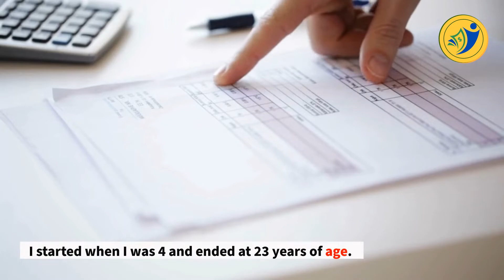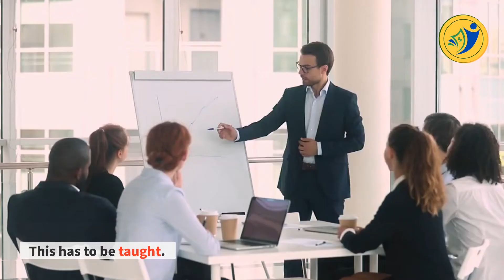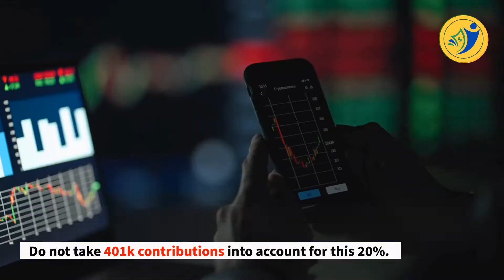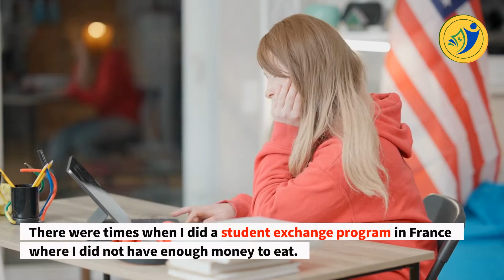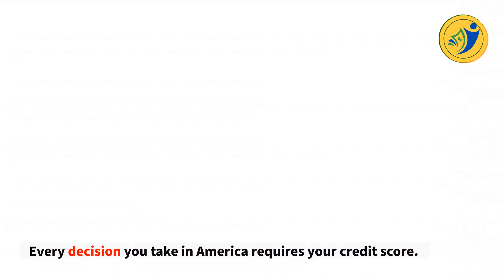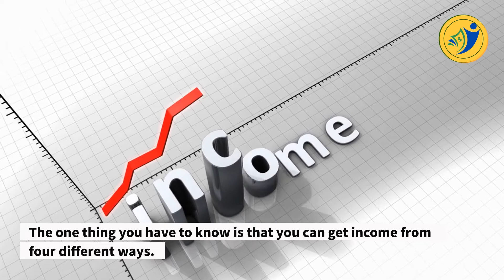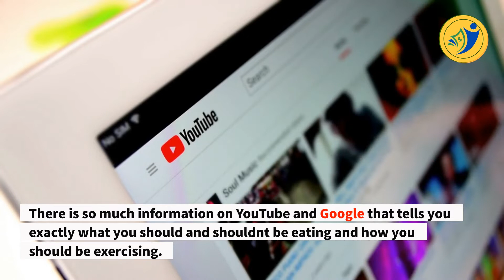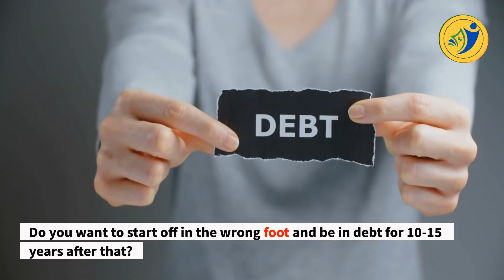Top 10 Important Personal Finance Rules That Aren’t Taught In School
Money is not something you learn in school. They prepare you for a career as an employee, a self-employed individual, or a business owner.

So you believe you're ready to take charge of your money? Not so fast; there are a few things you should know that aren't taught in school. In this video, I'll share with you the top 10 most  Important Personal Finance Rules that will help you succeed.

🎬SUGGESTED VIDEOS
Don't forget to watch other videos. Please check them out :